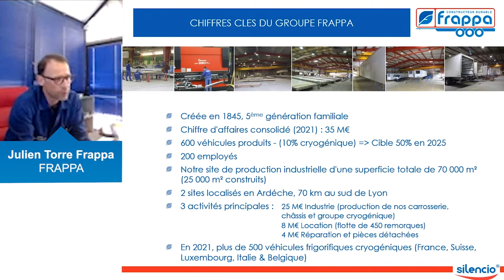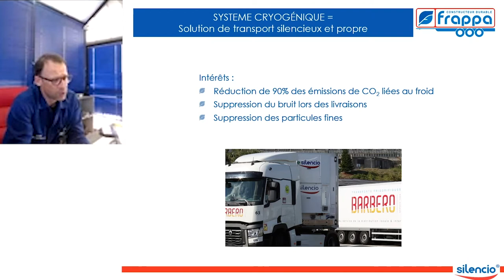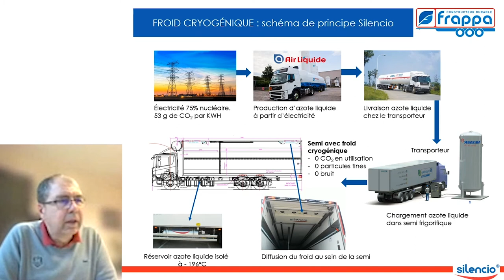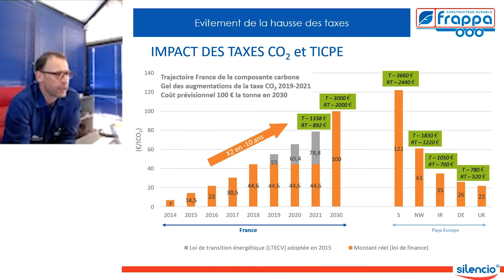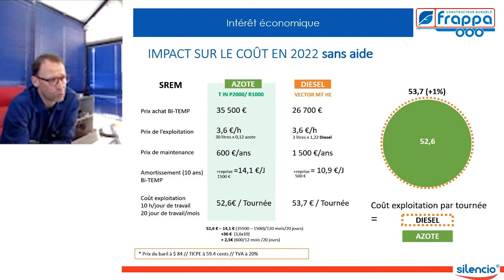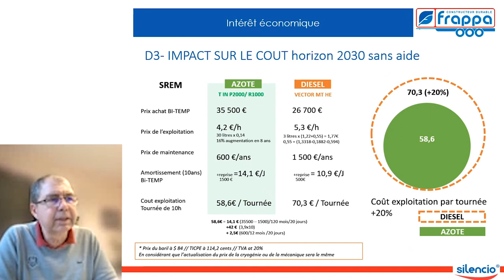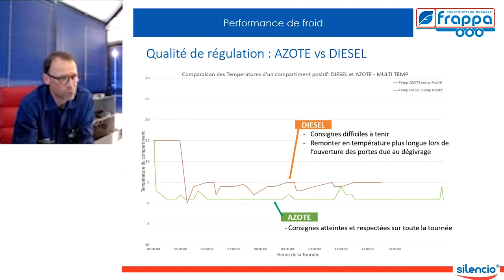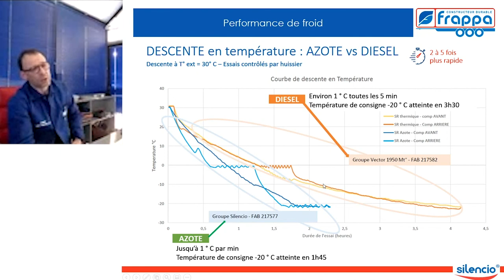Le froid cryogénique pour le transport des produits frais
Vidéo de témoignage en 13 minutes de Julien Torre, constructeur carrossier Frappa, enregistrée dans le cadre de la journée technique IFIP sur les réductions des consommations d'eau et d'énergie en abattage, découpe et transformation de viande du 8 mars 2022.